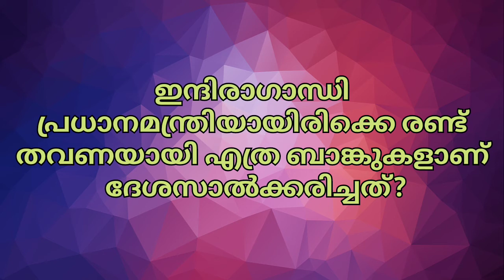Newspaper GK|August 11|General Knowledge Questions From Today's Newspapers